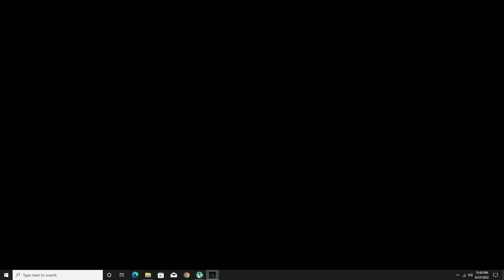How to Find and Assassinate Wigmund | An Island of Eels | AC Valhalla (Stealth Walkthrough)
How to Find and Assassinate Wigmund,
An Island of Eels AC Valhalla Stealth Walkthrough,
assassin's creed valhalla find and assassinate wigmund,
assassin's creed valhalla,
ac valhalla,
assassin creed,
assassin's creed valhalla ps4,
assassin's creed valhalla pc,
assassin's creed valhalla release date,
assassin's creed valhalla steam,
assassin's creed valhalla ps5,
valhalla assassin's creed,
assassin's creed valhalla xbox one,
assassin's creed valhalla metacritic,
assassin's creed valhalla season pass,
valhalla ps4,
ac valhalla release date,
new assassin's creed,
assassin's creed valhalla xbox,
assassin valhalla,
ac valhalla season pass,
ac valhalla ps4,
valhalla ps5,
assassin's creed valhalla price,
ac valhalla steam,
assassin's creed valhalla reddit,
valhalla season pass,
halfdan ac valhalla,
valhalla pc,
ps4 assassin's creed valhalla,
ac valhalla ps5,
ps5 assassin's creed valhalla,
valhalla steam,
ps4 valhalla,
season pass assassin's creed valhalla,
valhalla xbox one,
valhalla ac,
creed valhalla,
new assassin's creed game,
assassin's creed valhalla pc steam,
assassin's creed ps5,
ps5 valhalla,
assassin's creed valhalla reviews,
steam assassin's creed valhalla,
assassin's creed valhalla epic games,
xbox assassin's creed valhalla,
new assassin's creed 2021,
valhalla season pass ps4,
assassin's creed valhalla pc sale,
ps5 ac valhalla,
switch assassin's creed valhalla,
assassin's creed valhalla ps5 price,
assassin's creed valhalla for sale,
assassin's creed valhalla ps,
dice game valhalla,
assassin's creed valhalla xbox 1,
ac valhalla on steam,
assassinscreedvalhalla,
assassin's creed valhalla ps 4,
assassin's creed valhalla origin,
playstation 4 assassin's creed valhalla,
funko pop eivor,
assassin's creed valhalla deals,
valhalla creed,
assassin screedvalhalla,
target assassin's creed valhalla,
valhalla season pass xbox,
season pass valhalla ps4,
assassin's creed valhalla esrb,
assassin's creed valhalla season pass ps5,
assassin's creed va,
playstation assassin's creed valhalla